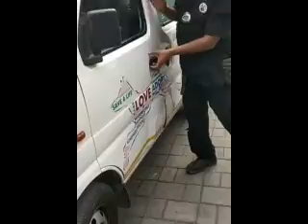Rescue training for ambulance in future